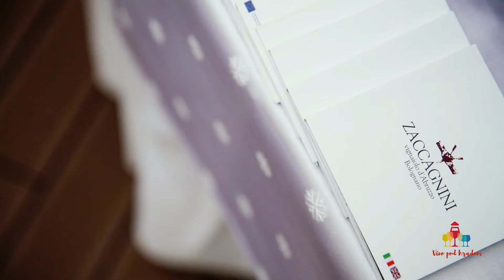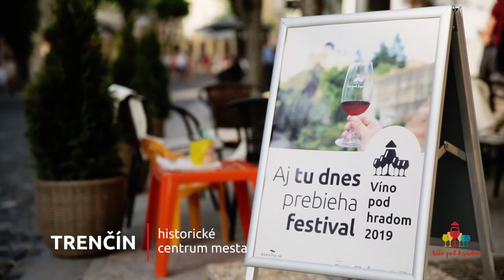Víno pod hradom :: 2019